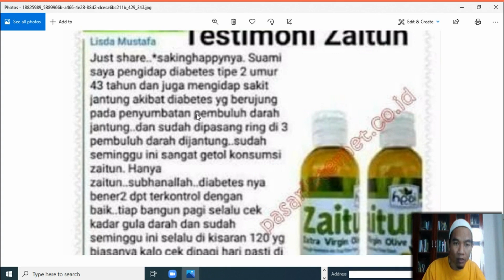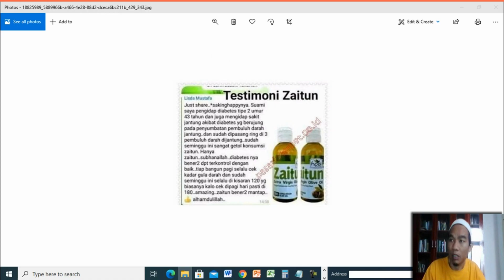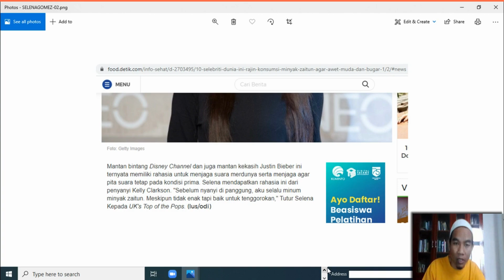Jual Minyak Zaitun Murni Murah di Kabupaten Bulukumba Order 081282707458